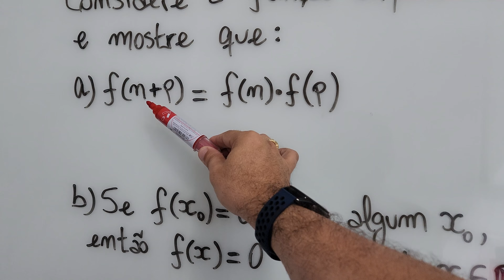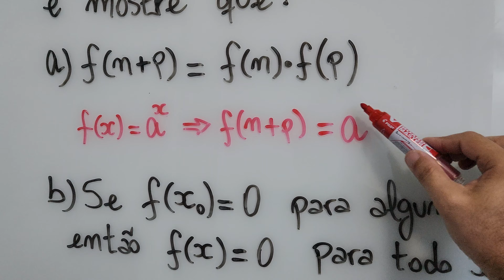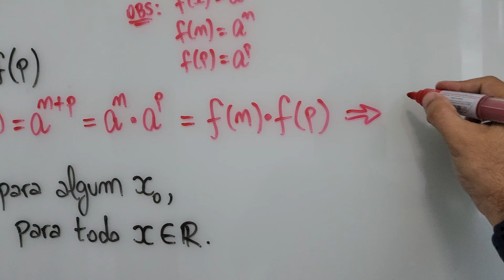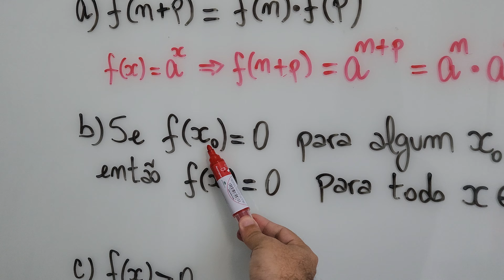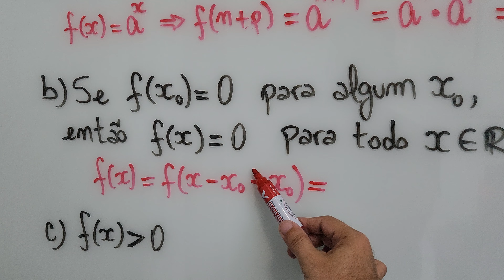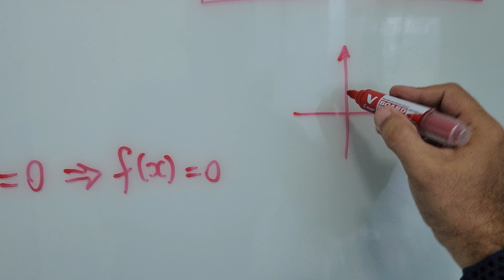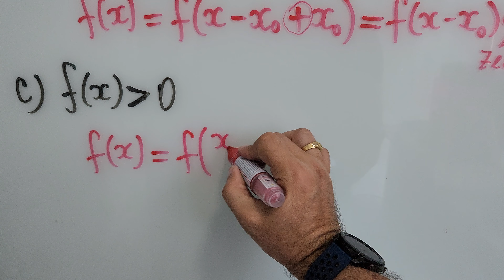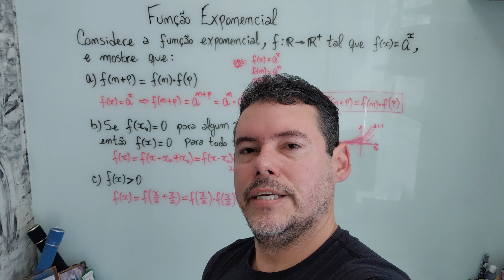Demonstrações de Três Propriedades da Função Exponencial